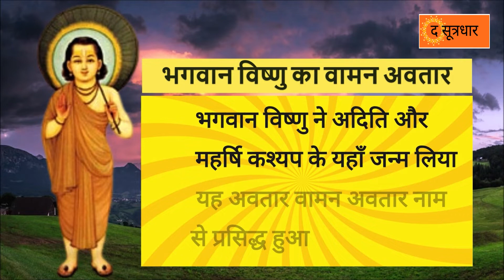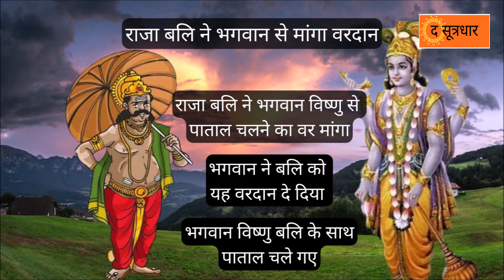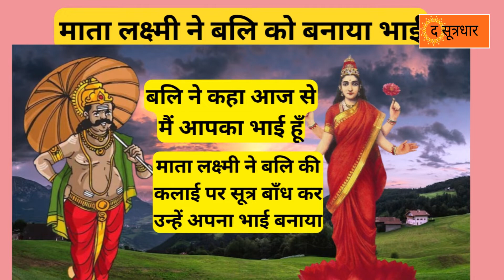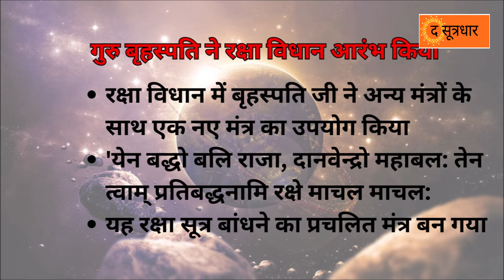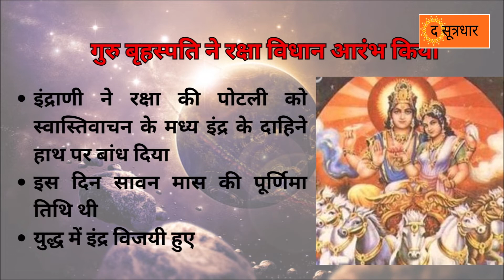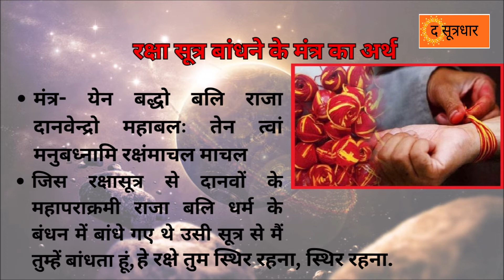Raksha Bandhan ki katha | रक्षाबंधन की पौराणिक कथाएँ | कैसे शुरू हुआ राखी का त्योहार | Raksha vidhan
सनातन धर्म और प्रथाएँ इतनी प्राचीन है कि इसकी शुरुआत कब हुई यह ठीक-ठीक बता पाना मुश्किल है...  रक्षाबंधन से जुड़ी कई कथाएँ प्रचलित हैं.. हमने अपने विवेक से उसे काल क्रमानुसार विभाजित किया है. इस वीडियो में आपको सुनाने जा रहे हैं भगवान विष्णु और राजा बलि की कथा. राजा बलि कैसे बने माता लक्ष्मी के भाई
हमारी दूसरी कहानी है वृत्रासुर वध की. देव गुरु बृहस्पति ने रक्षा विधान अनुष्ठान किया था. दधीचि ऋषि की हड्डियों के बज्र से इंद्र ने वृत्रासुर का वध किया था. इसके अतिरिक्त भगवान कृष्ण और द्रौपदी से जुड़ी हुई है.

 अन्य पर्व और त्योहार से जुड़ी कहानियाँ

और भी अनेक कहानियाँ सिर्फ हमारे चैनल पर.